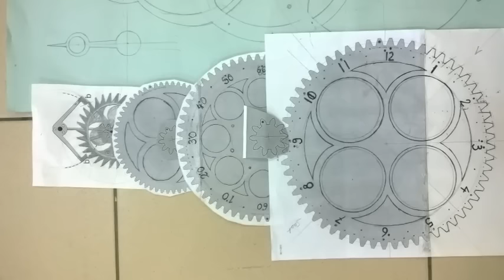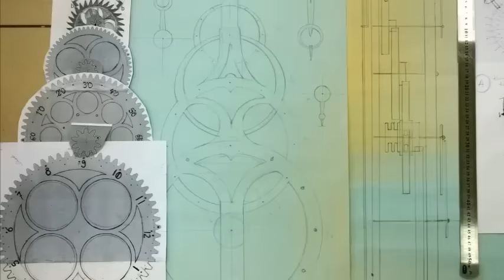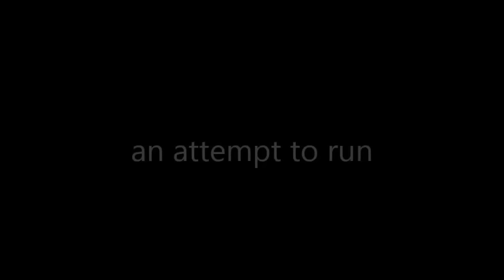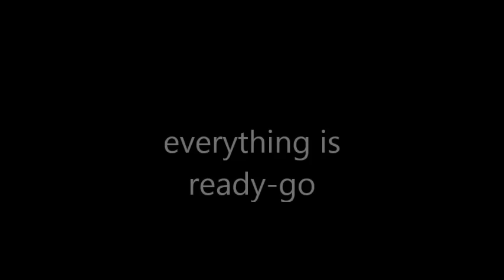Hand made wooden gear clock by oğuzhan çoruh - making - cuting - desing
I designed the first wall clock. It made entirely of wood. It developed drawing in stages. The number of gears can be calculated with computational tools. Igeargenarator.com  . mechanical pendulum wall clock.
A clock is an instrument to indicate, keep, and co-ordinate time. The word clock is derived ultimately (via Dutch, Northern French, and Medieval Latin) from the Celtic words clagan and clocca meaning "bell". A silent instrument missing such a striking mechanism has traditionally been known as a timepiece.[1] In general usage today a "clock" refers to any device for measuring and displaying the time. Watches and other timepieces that can be carried on one's person are often distinguished from clocks.[2]
The clock is one of the oldest human inventions, meeting the need to consistently measure intervals of time shorter than the natural units: the day, the lunar month, and the year. Devices operating on several physical processes have been used over the millennia. A sundial shows the time by displaying the position of a shadow on a flat surface. There are a range of duration timers, a well-known example being the hourglass. Water clocks, along with the sundials, are possibly the oldest time-measuring instruments. A major advance occurred in Europe around 1300 with the invention of the escapement, which allowed construction of the first mechanical clocks, which used oscillating timekeepers like balance wheels.[3][4][5][6] Spring-driven clocks appeared during the 15th century. During the 15th and 16th centuries, clockmaking flourished. The next development in accuracy occurred after 1656 with the invention of the pendulum clock. A major stimulus to improving the accuracy and reliability of clocks was the importance of precise time-keeping for navigation. The electric clock was patented in 1840. The development of electronics in the 20th century led to clocks with no clockwork parts at all